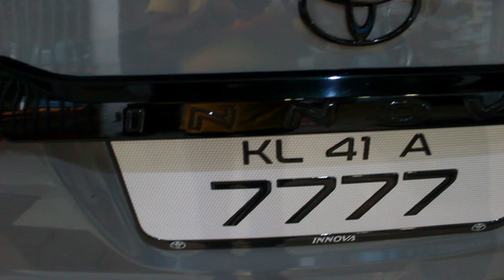Innova in "NARDO GREY" | ഇന്നോവ നാർഡോ ഗ്രെ | Carmate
Carmate
Car Accessories
Arthat, Kunnamkulam
Thrissur Dist
Kerala
What's app or call :